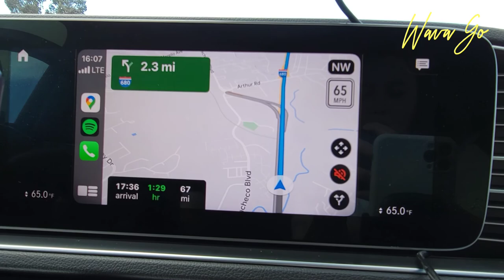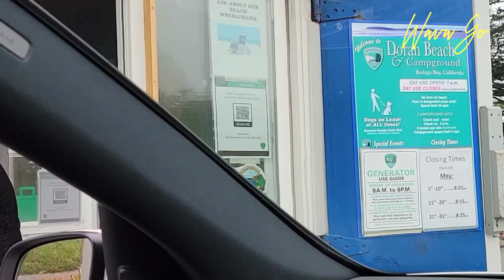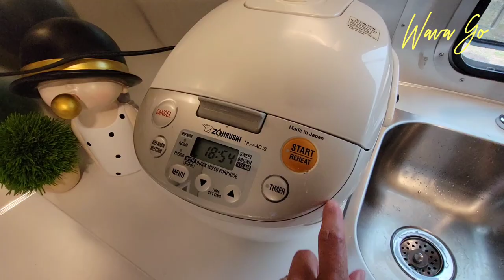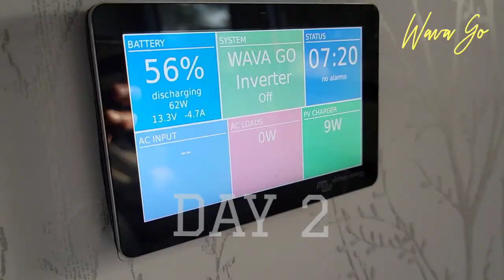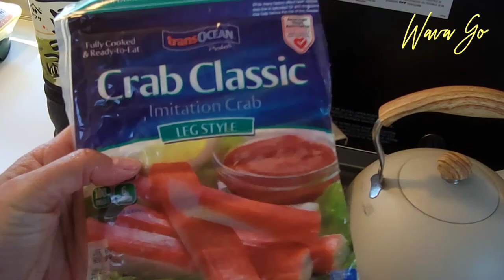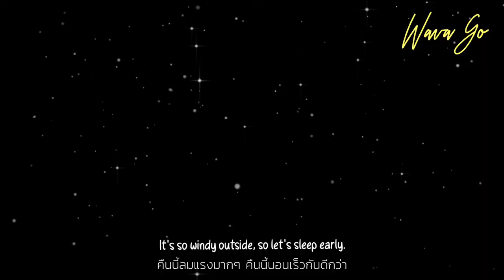A weekend at Doran Beach Bodega | Family Camping | Wavago Airstream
Recommended products from Recommended products from Wava:

+AIRSTREAM TOOLS+
WATER Filter
RV WATER Pressure Regulator
RV SEWER Support
RV SEWER Fitting Wrench
SEWER Hose Seal

+=KITCHEN STUFFS=+
Water Dispenser
Yeti Ramblers
Tea kettle
Stanley Cook Set
Tripod Grill
Melamine Bowls
Spice Jars
Oil Bottles
Plastic Box 600ml
Plastic Box 300ml
Kids Utensils

+=PICNIC STUFFS=+
Picnic tablecloth
Table Clips
Camping chairs

+=EXTRA=+
Humidity Thermometer Gauge
Wava:

+AIRSTREAM TOOLS+
WATER Filter
RV SEWER Support
SEWER Hose Seal

+=KITCHEN STUFFS=+
Water Dispenser
Yeti Ramblers
Tea kettle
Stanley Cook Set
Tripod Grill
Melamine Bowls
Spice Jars
Oil Bottles
Plastic Box 600ml
Plastic Box 300ml

+=PICNIC STUFFS=+
Picnic tablecloth
Table Clips
Camping chairs

+=EXTRA=+
Humidity Thermometer Gauge